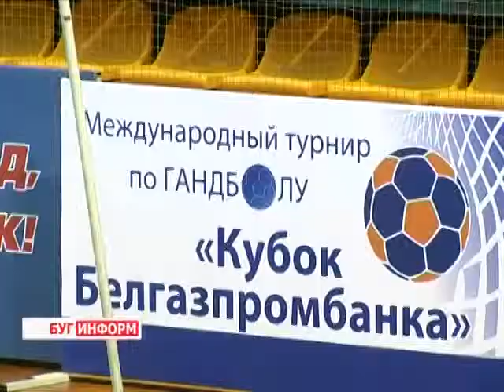2014-08-11 г. Брест Телекомпания Буг-ТВ. Турнир по гандболу на призы «Белгазпромбанка».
По доброй традиции, которая существует на протяжении семи лет, в Бресте прошёл международный турнир по гандболу «Кубок Белгазпромбанка». 8 августа состоялась торжественная церемония открытия соревнований.
Поучаствовать в играх в этом году собрались сильнейшие команды Беларуси, России, Украины и Румынии. Побороться за главный приз гандболисты могли в течение всей недели.   Спортивный уровень подготовки команд, а также высокая степень организации самого турнира говорят об одном: игра будет жаркой, но победа найдёт своих героев. Для этого созданы все условия.